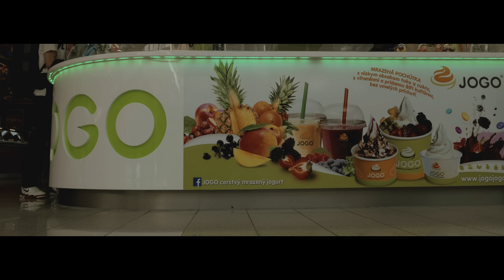Outbreak Europe 2015 Official Teaser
The Bboy Spot & FunFon present

OUTBREAK EUROPE 2015
July 24 - July 26, 2015 - Banská Bystrica, Slovakia

6th Year Anniversary x 1vs1 Undisputed World Bboy Series x World Finals 2vs2, 1vs1 Bgirl, Rep Your Country, 1vs1 Kids Battle, Cypher King

8 days of craziness with over 65 countries representin' !

Actor: Bboy Yarko (Polskee Flavour, Poland)
Directed by MiniBOJ KiLLA
Made by The Legits Studios